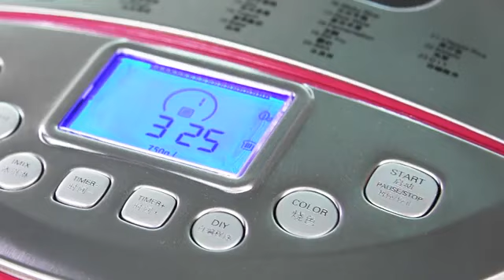SKG 3930 Bread Maker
SKG 3930 Breadmaker-Commercial